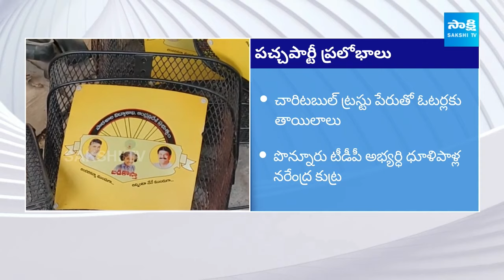TDP Leaders Money Politics | Dhulipalla Narendra Kumar | AP Elections 2024@SakshiTV